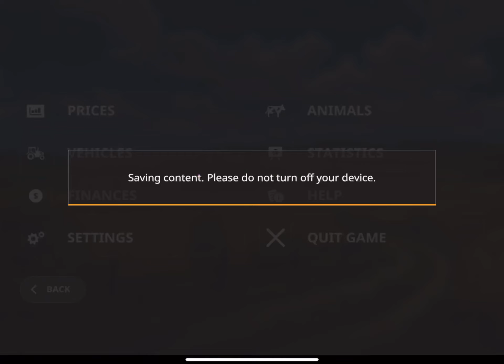Farming Simulator iPad #557